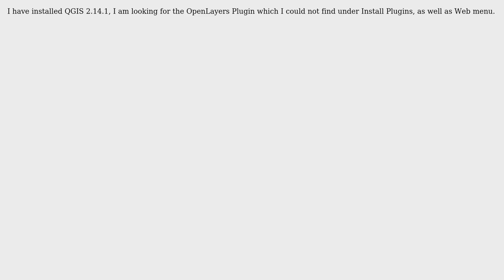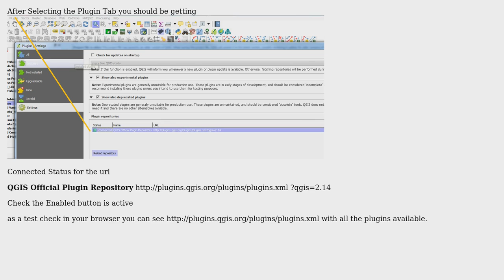GIS: QGIS 2.14.1 OpenLayers plugin missing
With thanks & praise to God, and with thanks to the many people who have made this project possible! | Content (except music & images) licensed under CC BY-SA | Music | Images & others | With thanks to user Rajdeep user nmtoken user Mapperz and the Stack Exchange Network Trademarks are property of their respective owners. You are responsible for your own actions.